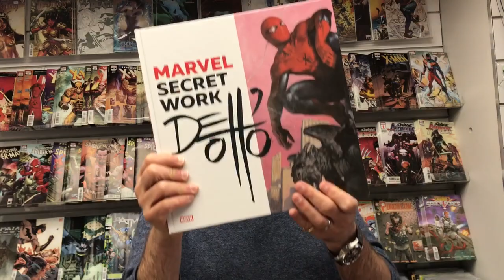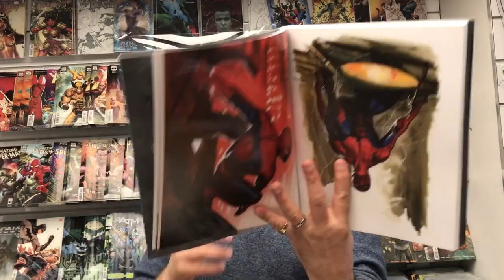2 variantes rares par Gabrielle Dell'Otto de Amazing-Spider Man #1 et #2